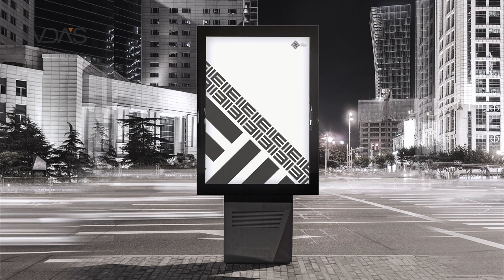Korean Traditional Pattern (1)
Korean Traditional Pattern
Brand Experience Design